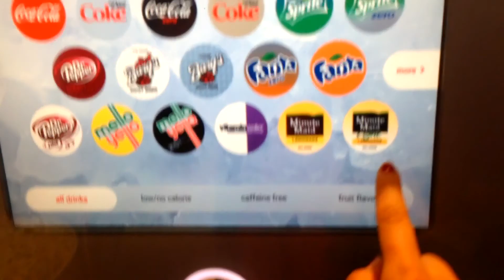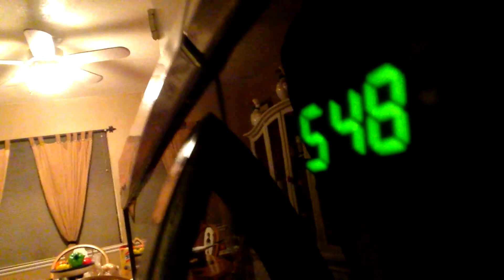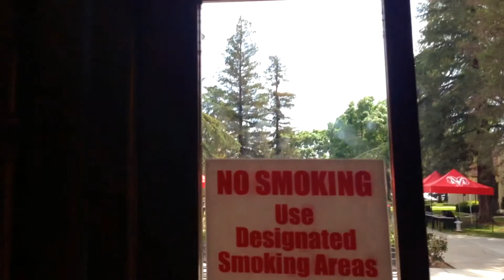Vlog 4: Chapter #1: A HUGE OPPORTUNITY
Went in for an interview, thought it went well, but let's see what happens next. In other events my girlfriend and I went on a date, which was very fantastic!